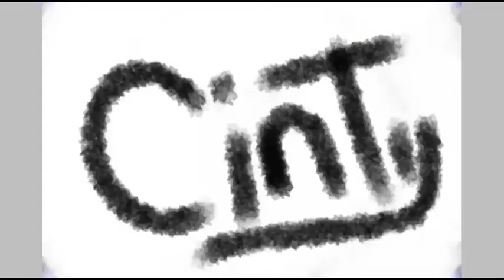PUEDES VER EL VÍDEO SIN PARPADEAR 2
Me divierto mucho haciendo un vídeo de estos juegos,
El reto consiste en tres partes cada vez más difícil